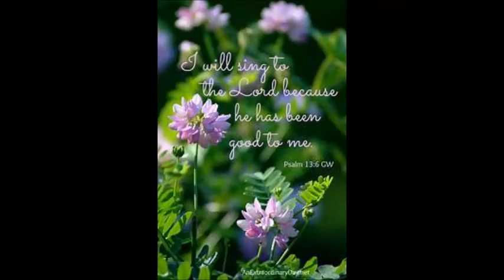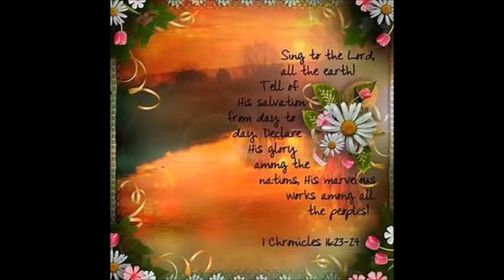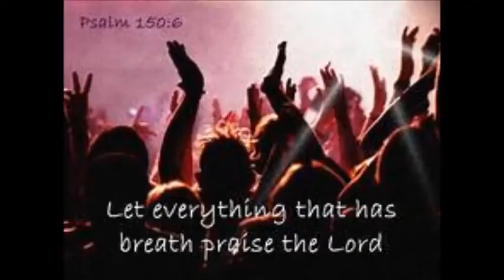YEZU WANGE NNAMUGEREKA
Uganda Catholic Music, Luganda